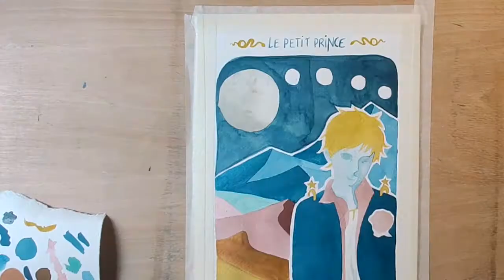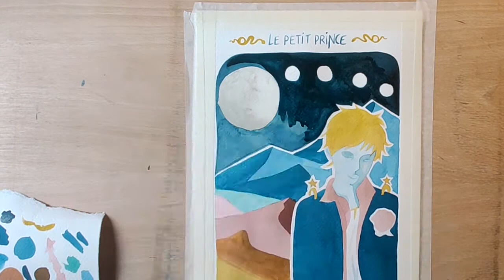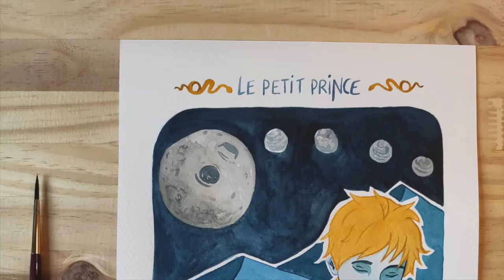✨ SPEED PAINTING 1 ✨ - Le petit prince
✨Le petit Prince, Antoine de Saint-Exupéry.✨
Premier jour du challenge Inktober

D'après la liste d'Inktober de @Kaevane_ sur le thème des couvertures de livres.